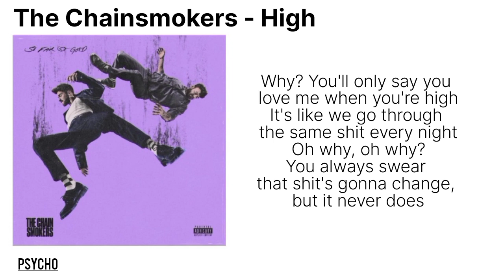The Chainsmokers - High lyrics